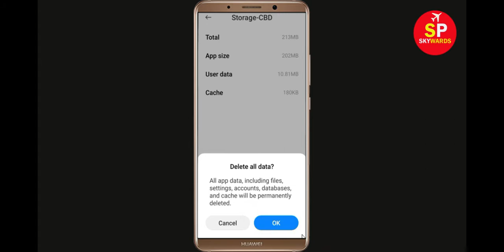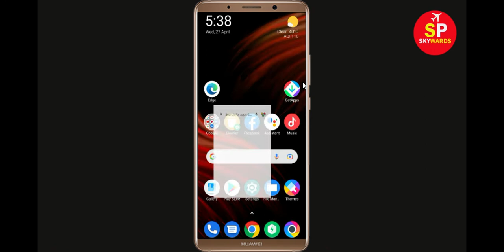How To Fix Unfortunately CBD Bank App Has Stopped Error Problem in Android & Ios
In this video, i will show you How To Fix Unfortunately CBD Bank Has Stopped Error || Fix CBD Bank Not Open Problem Android. If you are facing same problem in your android mobile phone it will help you a lot.

e). Scroll to and tap CBD Bank
f). Tap Clear cache button.
g). Tap Clear data button, then CBD Bank.

h). Tap Uninstall CBD Bank, then CBD Bank.